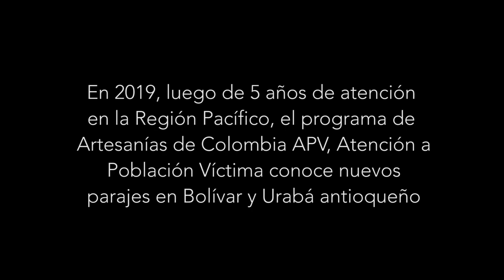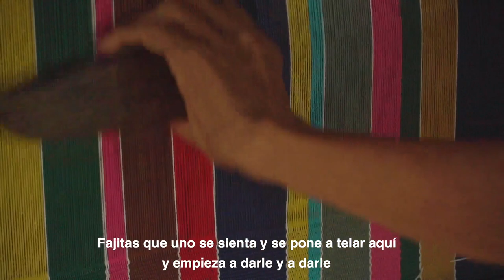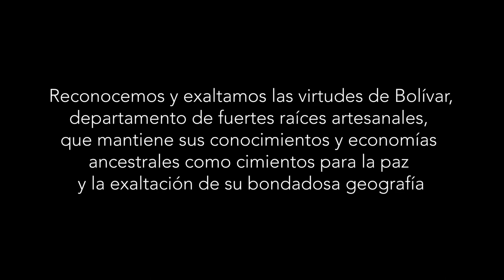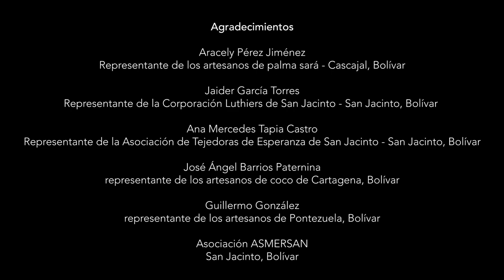La magia de la artesanía en Bolívar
En 2019 y después de cinco años de atención en la Región Pacífico, el Programa de Atención a la Población Víctima (Programa APV) de Artesanías de Colombia, conoció nuevos parajes en Bolívar y en Urabá antioqueño. EncuentrosdePaz.